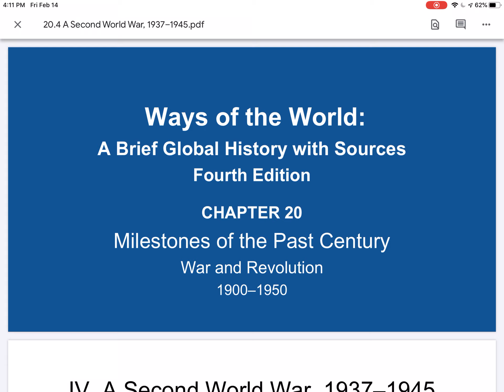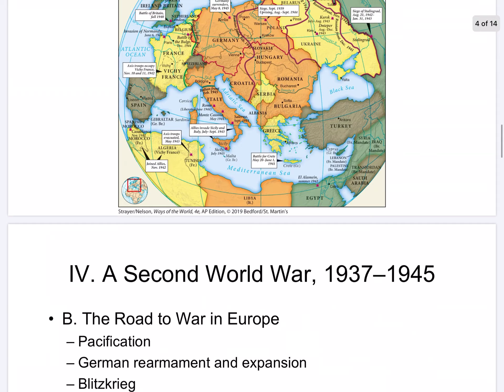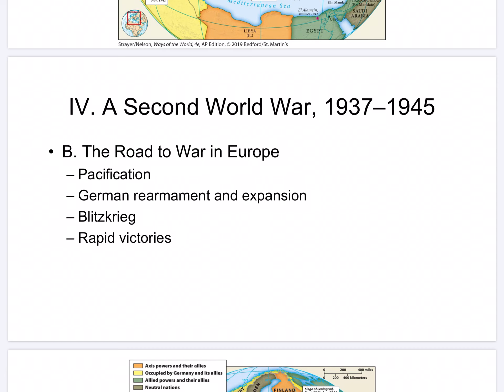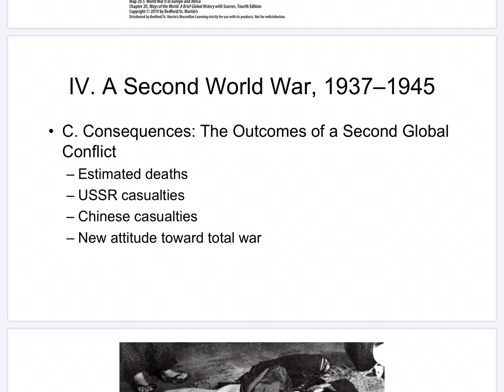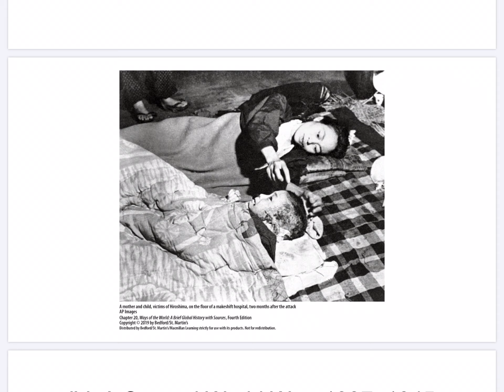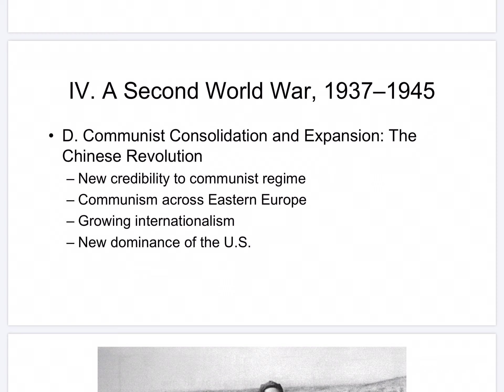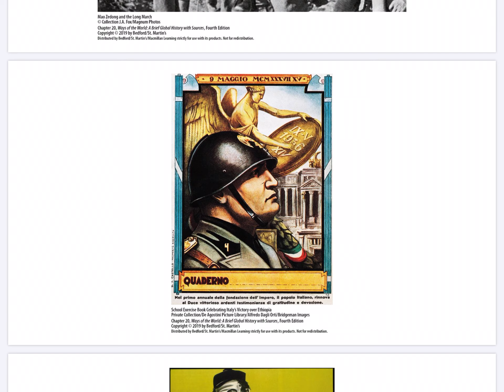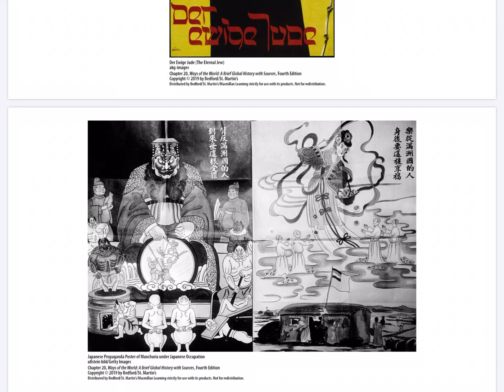20.4 A Second World War, 1937 1945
Notes for Chapter 20 Section 4 A Second World War, 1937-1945 for Ways of the World, 4e